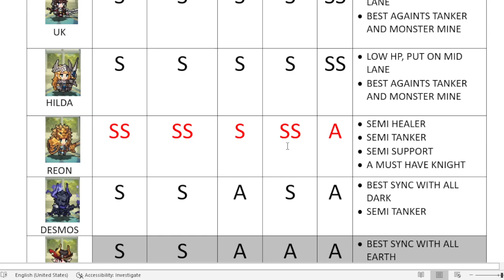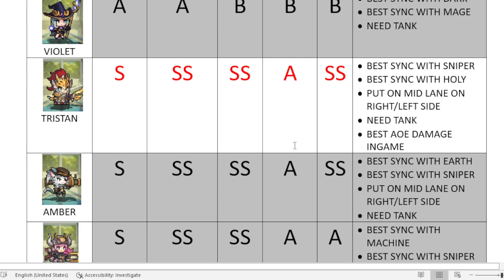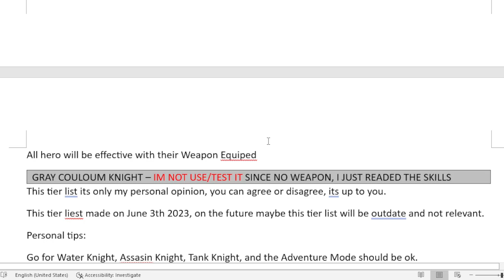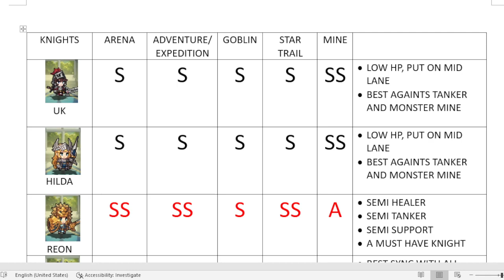KNIGHT TIER LIST (mungkin) - Unknown Knights: Pixel RPG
Tier List Doc.